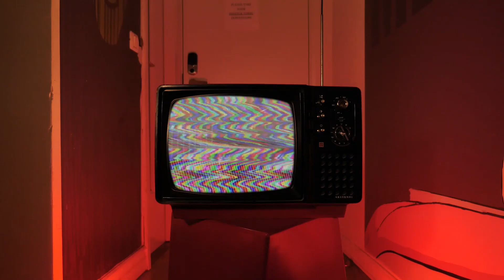The Slices - After You (live session @ Orion JLM)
The Slices - After You // המשולשים - אפטר יו
Recorded live @ Orion venue in Jerusalem, israel.
Special thanks to Eden and the cinema hostel crew who helped us create this fun and funky session!

Trumpet: Guy Gorevich
Saxophone: Nimrod Katz
Guitar: Maor Vahav
Bass: Gil Leibel
Drums: Yoav Tene
Keyboards: Ira Ramon
Recording and mixing: Aviv Alter
Mastering: Amit Mintz

Composed by Maor Vahav.
Arranged by Ira Ramon
Music video shot and edited by MKV-Michal Karniely Video.